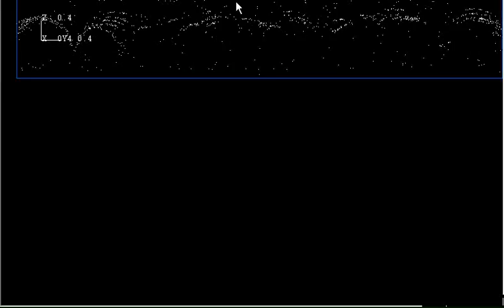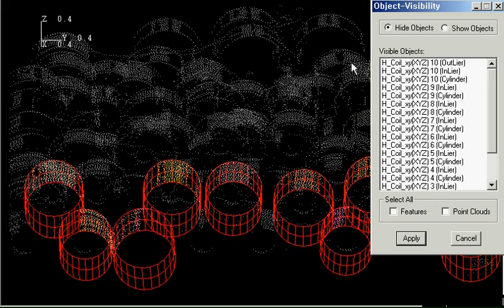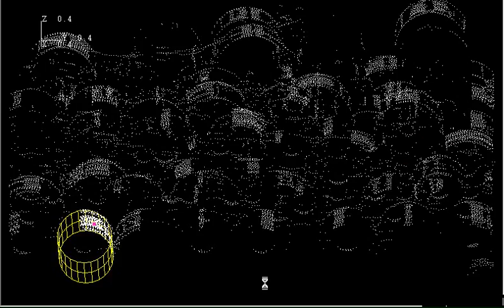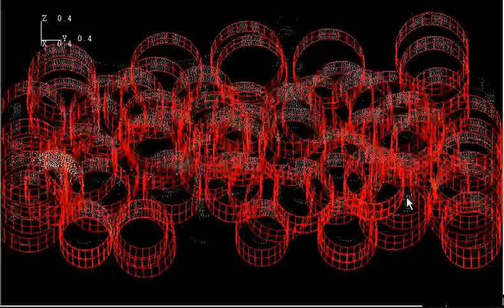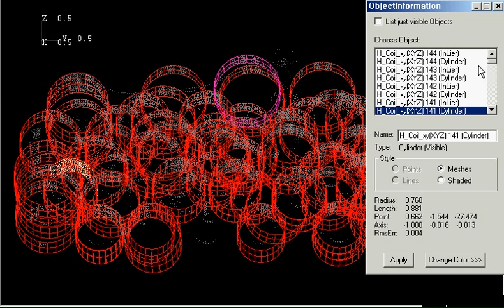Crane automation: Steel coil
Fully-automatic extraction of geometric information of steel coils for automating the load/unload of steel coils between cargo ship and transfer car.

Measurement objects: Steel sheet in coils on the (hold) floor of a cargo ship.

Point cloud: ca. 22300 points in a volume of ca. 10m X 10m X 3m.

Point measuring device: Laser scanner TopCon GLS-1500.

Extracted geometric information of steel coil: rms of fitting errors,
            radius, width, position, axis direction, and their covariances.

The video is parted in three:

1. Semi-automatic extraction of 10 steel coils by manually picking a point.
   For visual effect (The computing power of the used PC is too high for graphic standard), time lags of 30 ms are inserted btw. each segmentation/fitting session (yellow) of an individual coil. The coils on the floor and on the upper layer are well 'in contact', proving the correctness of extraction.

2. Fully automatic extraction of all apparent steel coils (total 67).
   For visual effect, time lags of 10 ms btw. each segmentation/fitting session (yellow)
   and of 150 ms after a successful extraction (red cylinder) are added.

3. In order to demonstrate the speed of feature extraction,
   the time lags of 10 ms btw. segmentation/fitting sessions are removed.
   Then, the total running time includes 67 X 150 ms time lags for visual effect.

With an application-specific optimization, the task of extraction of the steel coils on ship hold is terminated in less than 2 seconds!

Of course, extraction of steel coils on transfer car is much faster and easier (less than 0.5 sec).

System: Windows 7 HP, Intel i7-3632QM, 2.2GHz, 8GB RAM.

Mathematical background: Orthogonal Distance Fitting, Differential Geometry, Statistics.

Reference: S.J. Ahn, "Least Squares Orthogonal Distance Fitting of Curves and Surfaces in Space", Springer-Verlag, 2005.

3-D object recognition, point cloud, feature extraction, least squares, Hough, RANSAC, plane, sphere, cylinder, cone, torus, pipe, reducer, elbow, orthogonal distance fitting, segmentation, automation, curvsurf.